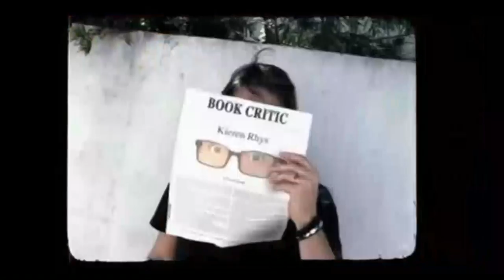Lisa B Interview | AfterBuzz TV's Spotlight On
AFTERBUZZ TV -- AfterBuzz TV's Spotlight On edition, is a long form interview series featuring Actors and TV personalities discussing their roles and shows as well as their thoughts, passions and journeys. In this episode host Ashley Daniels interviews Lisa B.